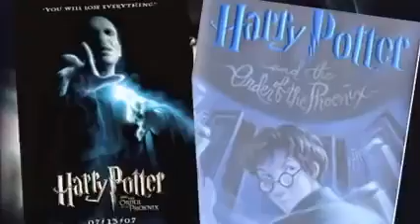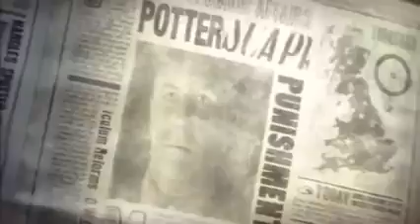Harry Potter and the Order of the Phoenix - GT Review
Does the newest addition to the Harry Potter series live up to the magic, or is it all just smoke and mirrors?
GameTrailers Review - Harry Potter and the Order of the Phoenix
Original Air-Date: 25 June 2007